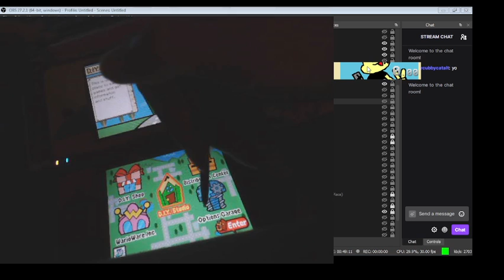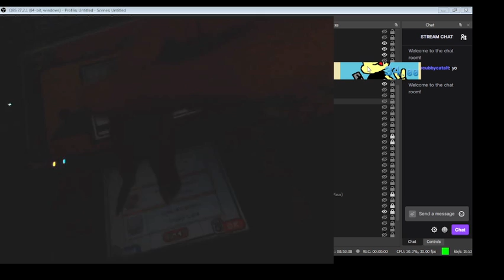[Former WR] Warioware D.I.Y "Make a song" In 0:33.80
Could be 33 idk.
Good run nonetheless.
If I submit and it comes out to 33 then I will change it. GG's!